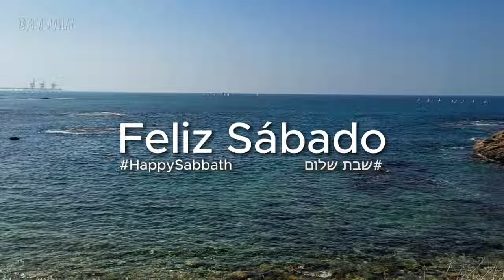74 Grande Comandante - SHORT - Novo Hinário Adventista - Feliz Sábado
SHORT é um projeto criado por mim onde gravo pequenos vídeos para desejar um FELIZ SÁBADO somente com canções do Novo Hinário Adventista.
Música & Ds para a sua vida.
Parque Nacional de Cesareia Marítima, Israel